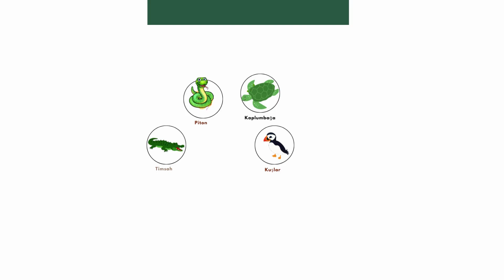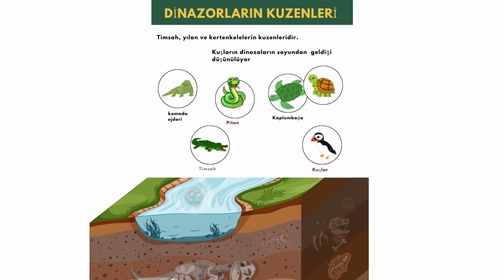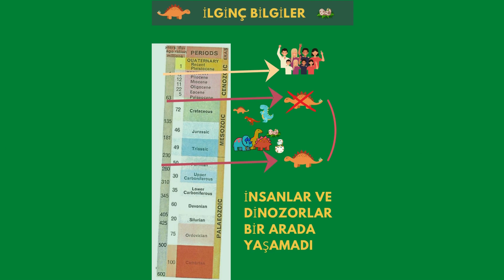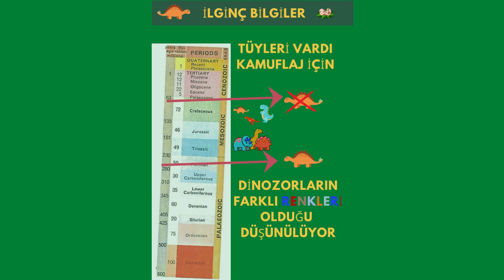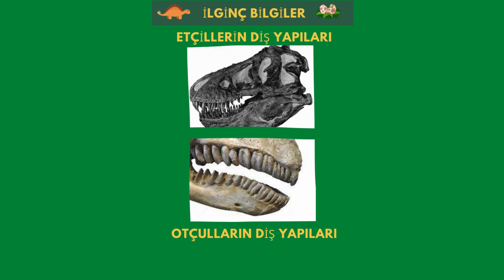Yamanlar Evi - Bölüm 1 - Dinozor Günü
Merhaba Arkadaşlar,

"Fossils A Guide to Prehistoric Life" by Frank Rhodes ve Paul Schaffer kitabını ilk okuduğumda büyülenmiştim. Tarih öncesi dönemin muhteşem ve devasa yaratıkları olan dinozorlar hakkında bilgi edinmek için Aslı ve Emre ile birlikte "Dinozor Günü" yaptık. Hadi siz de katılın.
-Dinozor ne demek
-Dinozorlar ne yer, nasıl çoğalır
-Diş yapıları nasıl
-Nasıl yok oldular?
-Dinozorlar ile hangi bilim dalı ilgilenir

Hadi keşfedelim.
Aslı ve Emre

Not: Videoyu hazırlarken Fossils A Guide to Prehistoric Life" by Frank Rhodes ve Paul Schaffer  kitabından faydalandım. Diğer kaynakları video ya ekledim.